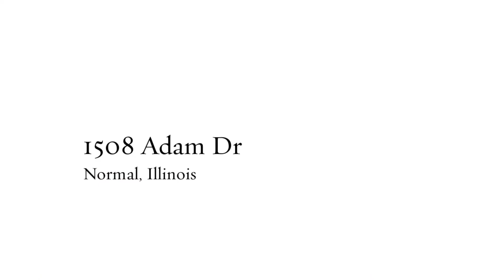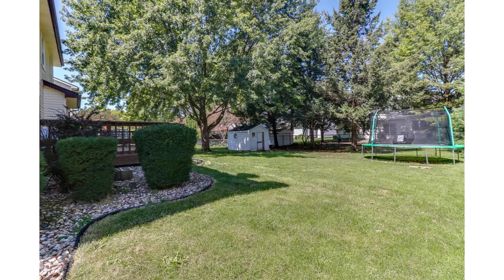1508 Adam Dr Normal Illinois Real Estate for Sale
1508 Adam Dr Normal Illinois Real Estate for Sale
Presented by Shelly Bozarth Shoop
Provided by Keller Williams